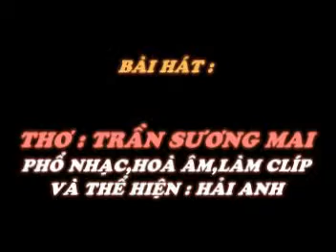DOI - Tho TRAN SUONG MAI - Pho nhac HAI ANH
ĐỢI !

Em đợi anh
Như mây ngàn đợi gió
Em đợi anh
Như đất nỏ đợi mưa
Em đợi anh
Từ thủa những ngày xưa
Để khát khao
Đến giờ ...vẫn dợi

Dù anh là
Bạn đời nhưng mãi mãi
Suốt cuộc đời
Em vẫn đợi tiếng yêu
Giờ anh là